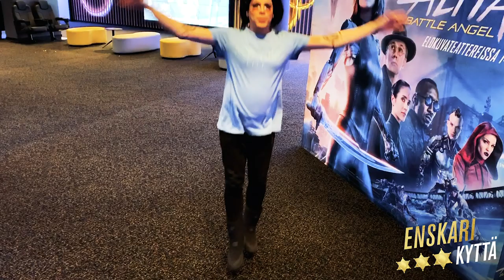Kyborgikyttä CristAlita ALITA: BATTLE ANGEL -kutsarissa 🤖 - Nordisk Filmin Enskarikyttä 🎬🚨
Kyborgikyttä CristAlita...eikun siis Enskarikyttä Cristal Snow seikkaili ALITA: BATTLE ANGEL -elokuvan kutsuvierasnäytöksen juhlahumussa  ✨ Minkä robottiosan haluaisit itsellesi? 🤔🤖 ALITA: BATTLE ANGEL nyt elokuvateattereissa 🎬

Kiitos Punanaamio!

Enskarikyttä on Nordisk Filmin some-kanavissa seikkaileva leffafanaatikko, joka etsiytyy kulloinkin kiinnostavimpien elokuvien ja niiden tähtien jalanjäljille.